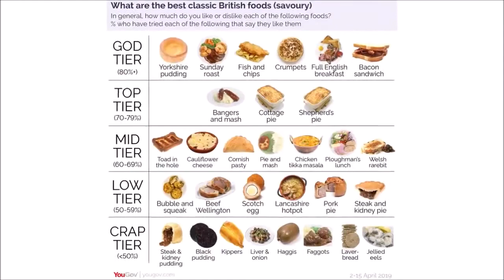Sir Topham Hatt's Reaction to Full English TV Show